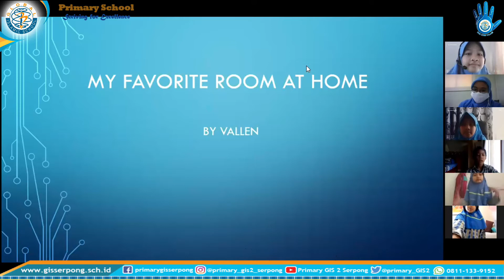Englis Presentation by Vallen (4B)